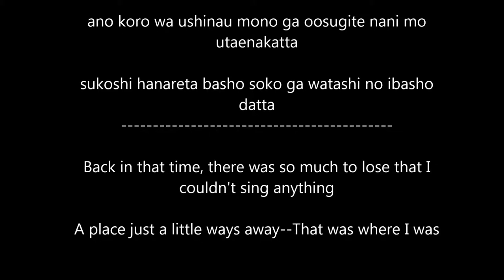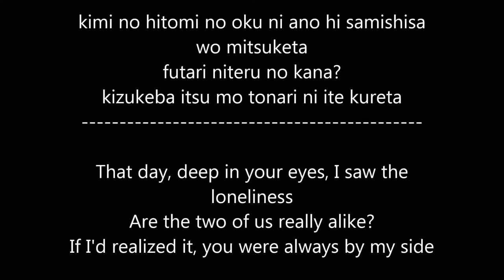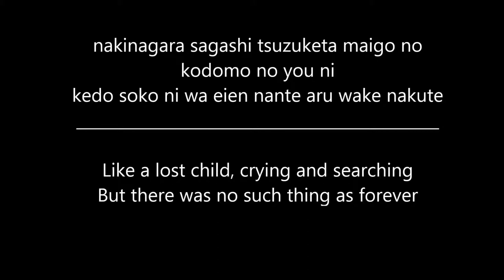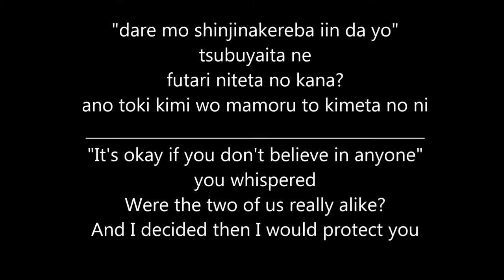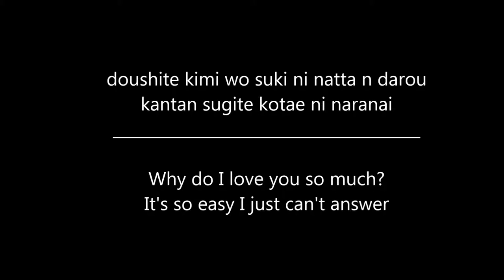"Myself" w/ English and Japanese Lyrics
"Myself" from Full Moon wo Sagashite

Original / Romaji Lyrics

doushite doushite suki nan darou
konna ni namida afureteru

ano koro wa ushinau mono ga oosugite nani mo utaenakatta
sukoshi hanareta basho soko ga watashi no ibasho datta

kimi no hitomi no oku ni ano hi samishisa wo mitsuketa
futari niteru no kana?
kizukeba itsu mo tonari ni ite kureta

doushite konna ni suki nan darou
kimi no koe kanashii hodo hibiiteru yo
ima made nani ga sasae datta ka
tooku hanarete wakatta yo

nakinagara sagashi tsuzuketa maigo no kodomo no you ni
kedo soko ni wa eien nante aru wake nakute

"dare mo shinjinakereba iin da yo" tsubuyaita ne
futari niteta no kana?
ano toki kimi wo mamoru to kimeta no ni

doushite omoide ni dekinai n darou
toosugite chikasugite todokanai yo
"wasureyou" tte omoeba omou hodo
kimi ga ookiku natteku yo

doushite kimi wo suki ni natta n darou
kantan sugite kotae ni naranai

English Translation

Why, oh why do I love you so much?
My tears overflow this much

Back in that time, there was so much to lose that I couldn't sing anything
A place just a little ways away--That was where I was

That day, deep in your eyes, I saw the loneliness
Are the two of us really alike?
If I'd realized it, you were always by my side

Why do I love you so much?
Your voice rings inside me so much it makes me sad
Just what it was that supported me so much
 From afar, I realize it now

Like a lost child, crying and searching
But there was no such thing as forever

"It's okay if you don't believe in anyone" you whispered
Were the two of us really alike?
And I decided then I would protect you
Why can't I turn them to memories
You're too far, too near for me to reach
The more I tell myself "I will forget"
The larger you loom in my thoughts

I realize it now from afar

It's so easy I just can't answer